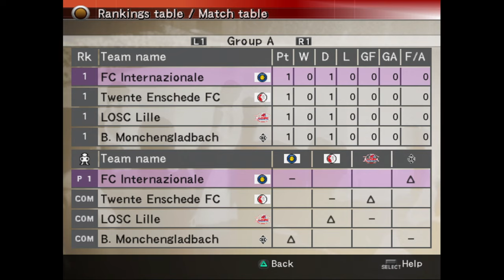PES 4: Co-op Konami Cup with Inter (Ep.1) · On The Couch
Dave joins me on the gaming couch for some more co-op retro PES action!